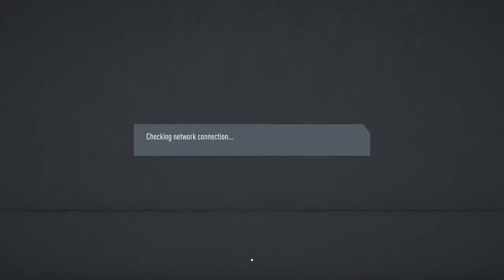FIFA 20 COOP rage quit xaxa